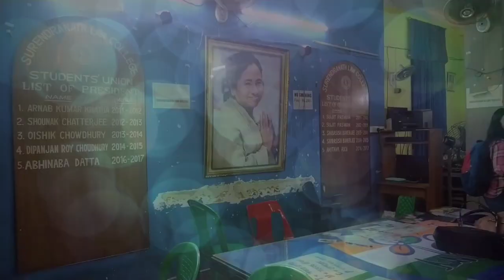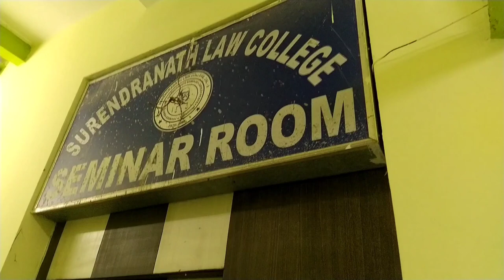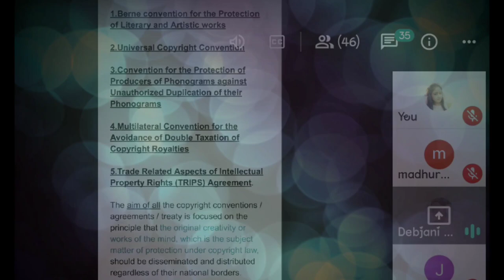5 years of B.A LLB ( Hons) in 5 MINUTES| My 5 Years of LLB Journey | Surendranath Law College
5 years of B.A LLB ( Hons) in 5 MINUTES| My 5 Years of LLB Journey | Surendranath Law College

1. My llb journey
2. my ba llb journey
3. my 5 years of llb journey
4. my ba llb journey at surendranath law college
5. my llb experience at surendranath law college
6. my law journey